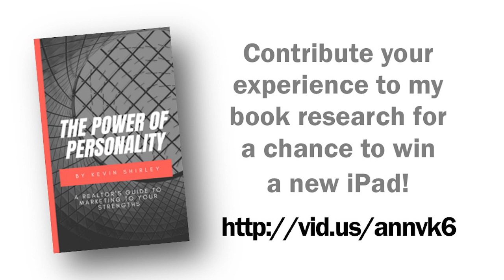Kevin Shirley and Debra Hodges Talk about Real Estate and Life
How do agents market themselves and do agents with similar personality profiles use similar marketing strategies?